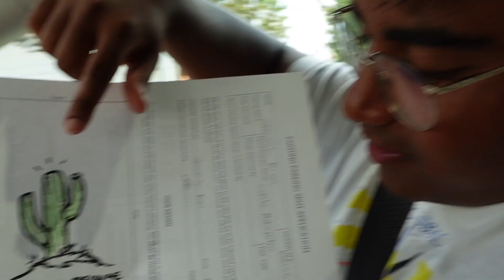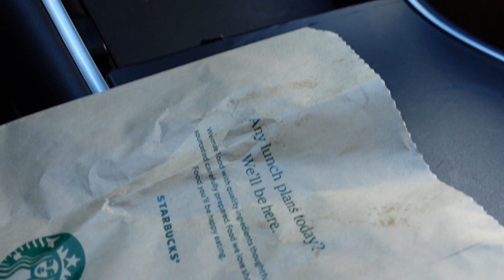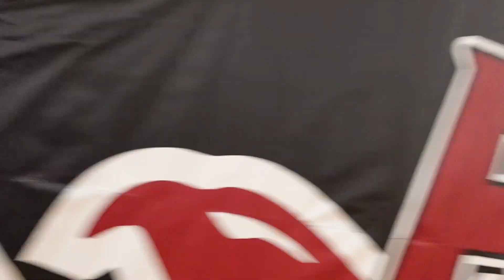FIRST VLOG!! and some summa bits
last bits of summer